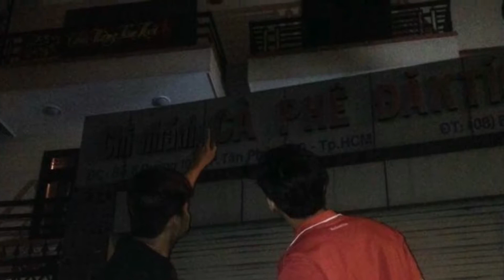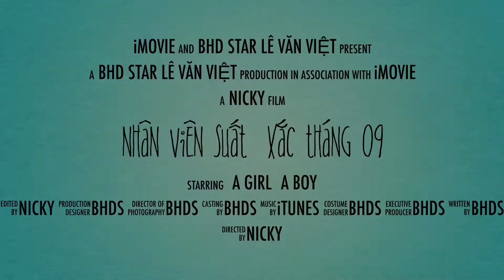tháng 10 lvv